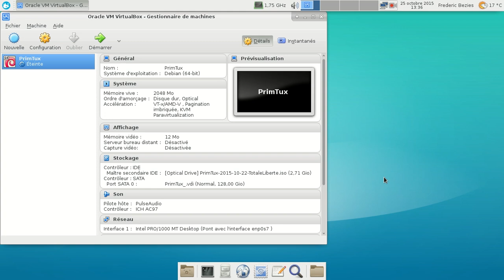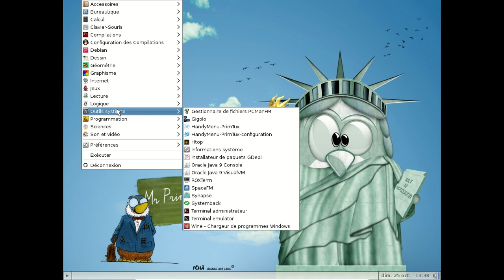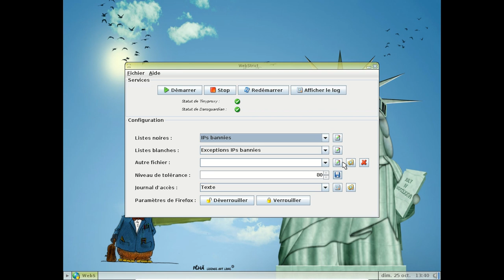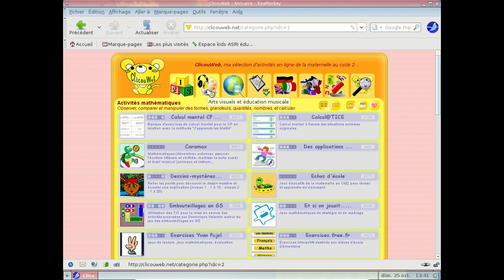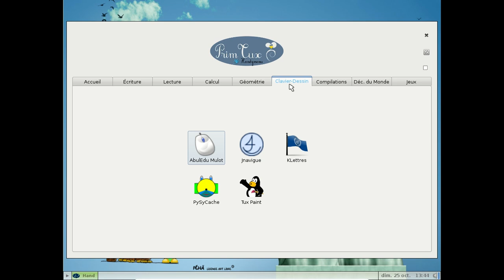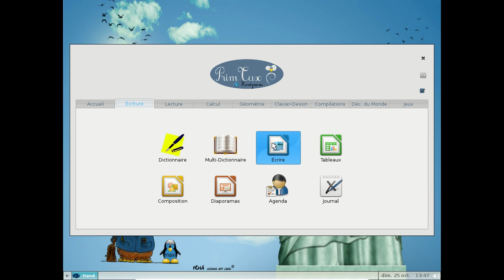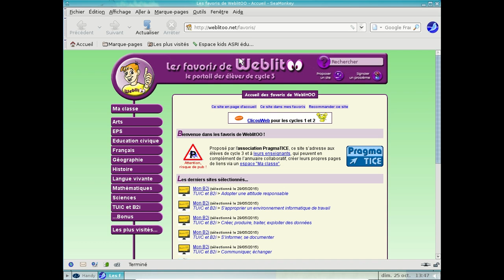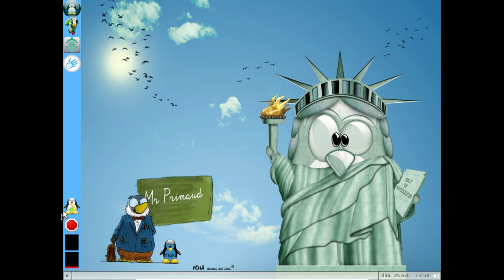PrimTux - octobre 2015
Distribution GNU/Linux à but éducatif, basé sur la Debian GNU/Linux Jessie et le HandyMenu.